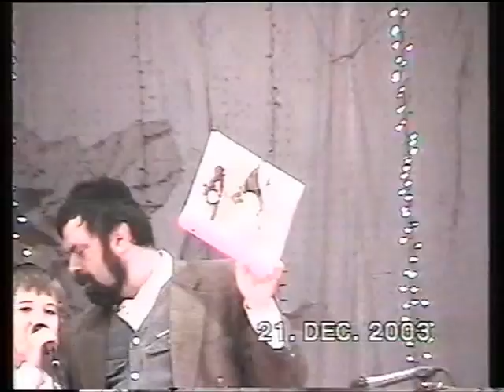Праздничный вечер «Ханука» г.Пинск в ГДК 21.12.2003г